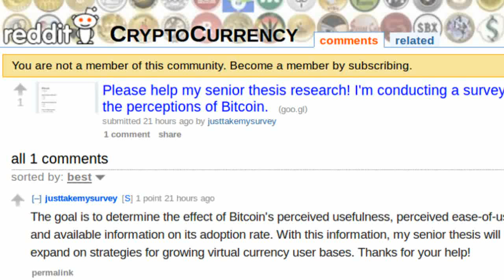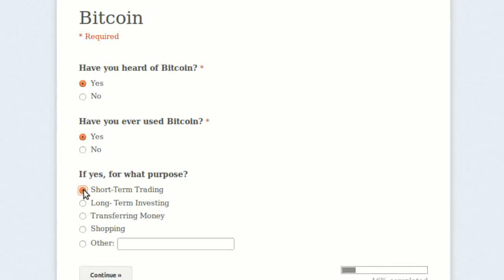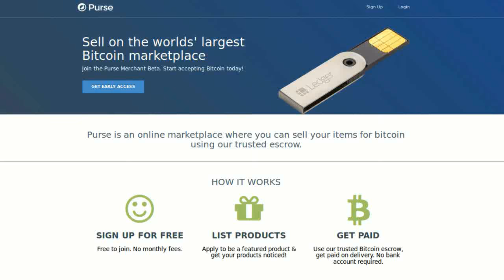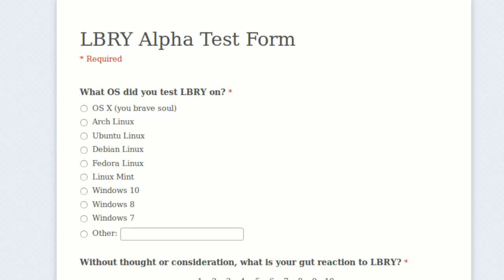NEWS: BTCC's perks. CCEDK's cryptoequity. Cryptograffiti's important message.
BTCC uses mining pool to offer priority. Thesis student publishes survey. CCEDK joins exchanges offering cryptoequity. Cryptograffiti calls in. Purse Merchants early access. LBRY's incentives. Dash's iOS wallet.

Crypto Graffit says “Fuck Banks” To connect or view Crypto Graffit's efforts

Tip us!